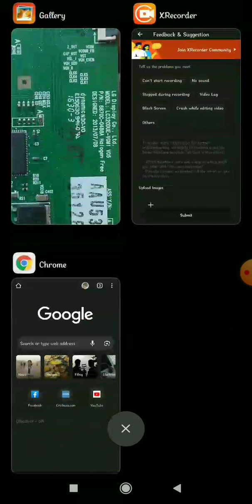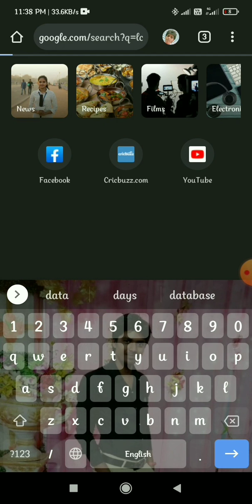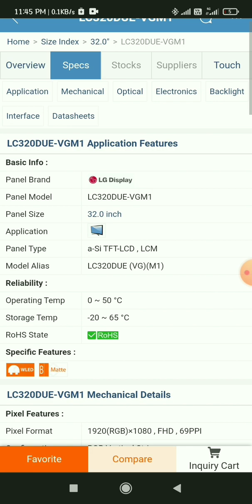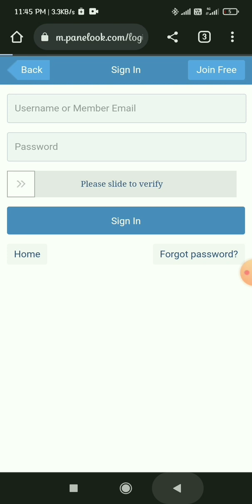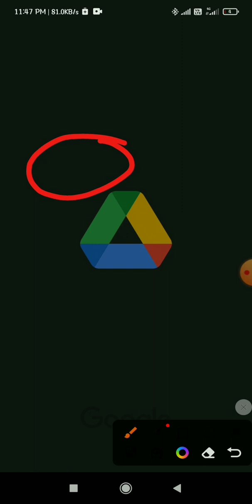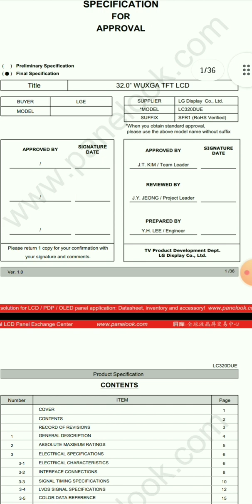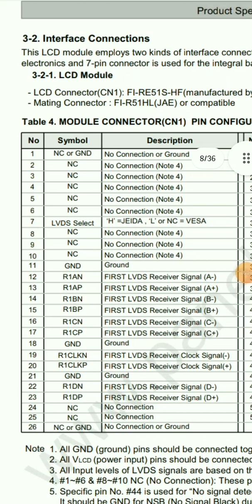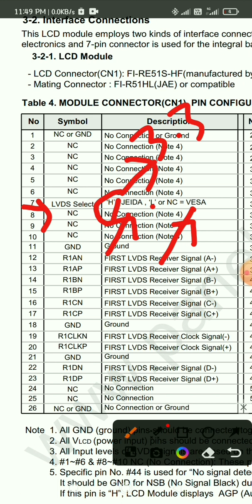t con या स्कॉलर का PDF डिटेल निकले तुरंत।LCD TV REPAIRING 👍PANAL VOLTAGE . MAPPING JIEDA OR VEISA